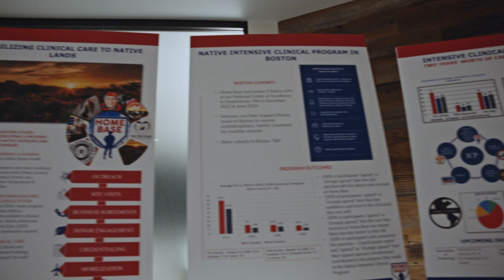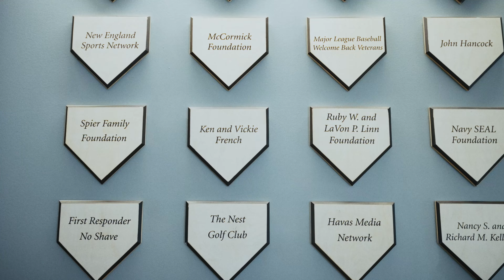Home Base 3rd Floor Expansion Grand Opening 2024